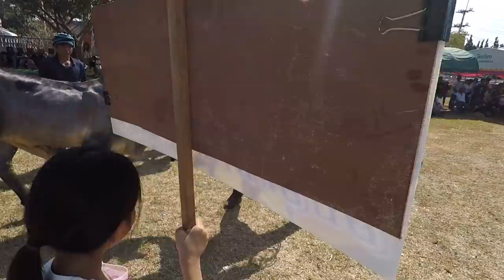งานประกวดวัวงามครั้งที่ 8 ประจำปี 2562 อ. บ้านไผ่ จ.ขอนแก่น วัวสวยๆ ทุกตัวครับ(รอชมคลิปเต็มครับ)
สวัสดีครับทุกคนที่ติดตาม ช่องนี้ผมจะนำเสนอชีวิตบ้านๆของผม ที่ชื่นชอบในการใช้ชีวิตบ้านๆอีสานของเรา และการเลี้ยงวัวในคนอีสาน และตอนนี้ผมมาเรียนต่อ ป. เอก ที่ประเทศ สก๊อตแลนด์ ครับ ผมจะนำเสนอบรรยากาศการใช้ชีวิตให้พี่น้องทุกคนได้รับชมครับ และจะมีบ่าววาที เพื่อนผมที่จะเข้ามาช่วยถ่ายทำวิดิโอ เกี่ยวกับวัว-ควาย ให้พ่อแม่พี่น้องได้ชมครับ ขอบคุณที่เข้ามาชมและอย่าลืมกดติดตามให้ด้วยนะครับ